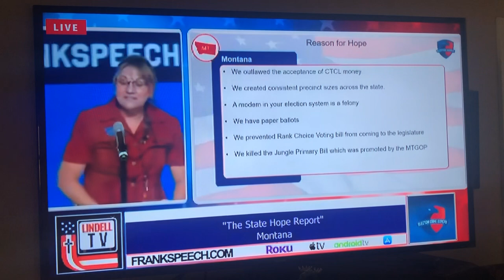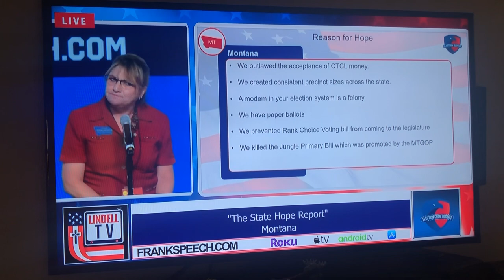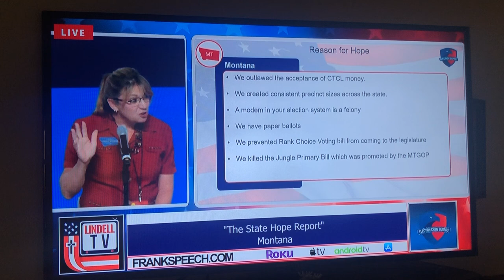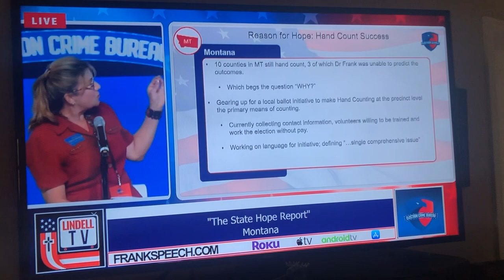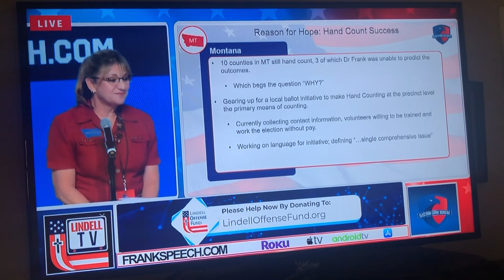Senator Theresa Manzella’s Montana State presentation at Mike Lindell Election Summit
Mike Lindell Election summit Theresa Manzella’s presentation of Montana State Hope report. 8-16-23